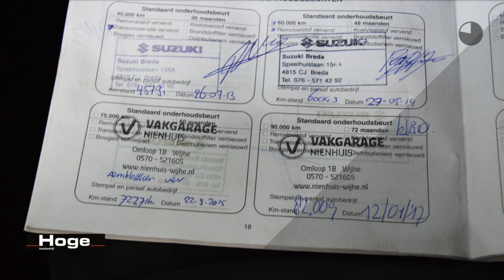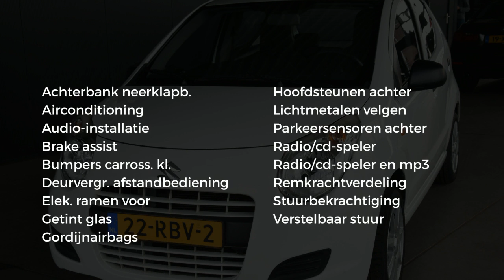Suzuki Alto 1.0 Comfort Plus Airco PDC Rijklaarprijs Inruil Mogelijk!